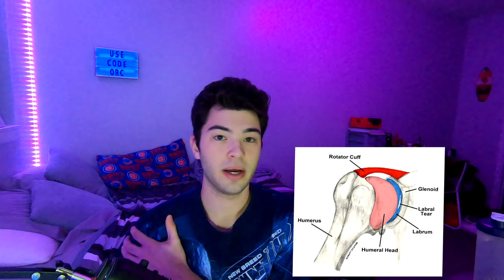WE BROKE UP...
I hope you enjoyed this Question and answer video where I answer my fans most asked questions from twitter. Expect more new Fortnite Trickshotting content from my channel as I release weekly content videos and upload Orcedify qna. Make sure to support if you enjoyed the video. WE BROKE UP...

Girlfriend breakup prank
pranking my girlfriend
qna with girlfriend
asking my girlfriend to marry me
funny breakup prank